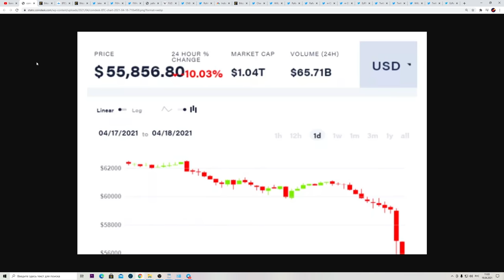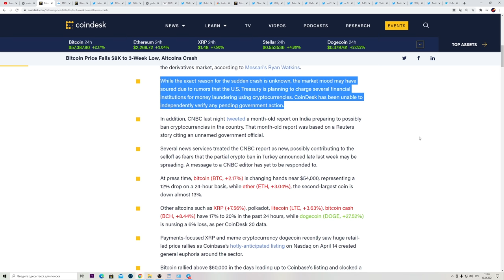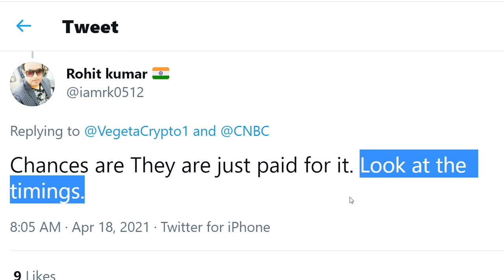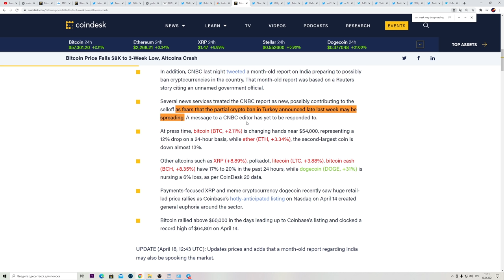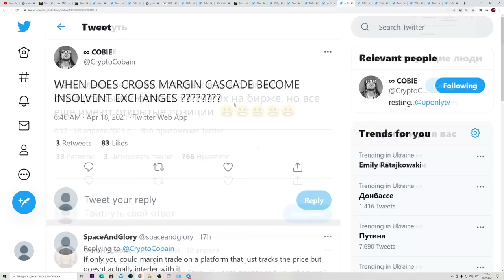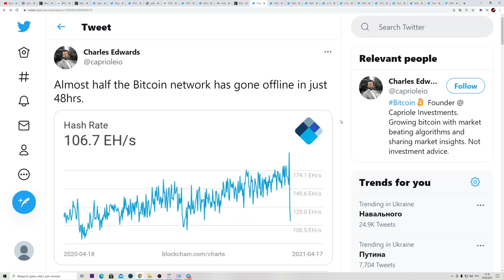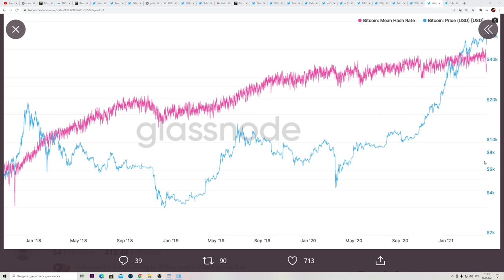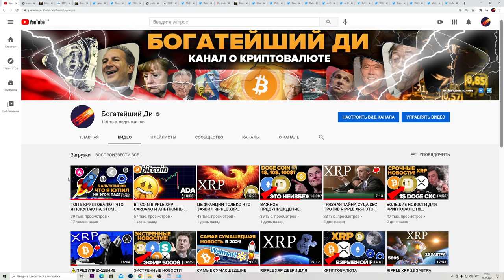⚠️ ХОЛДЕРЫ БИТКОИНА И АЛЬТКОИНОВ! ЭТО ЛОВУШКА! Все было запланировано! И вот ПРУФ ⚠️